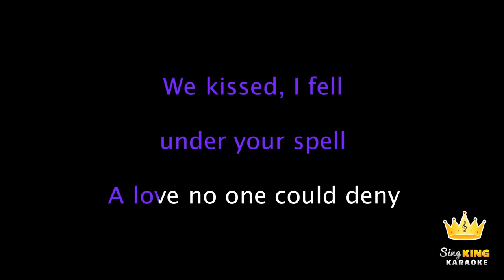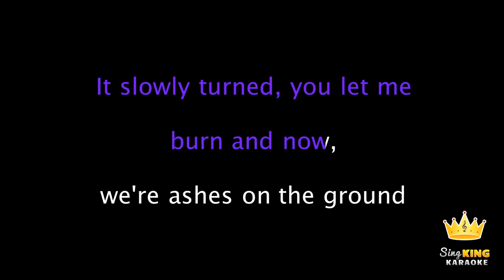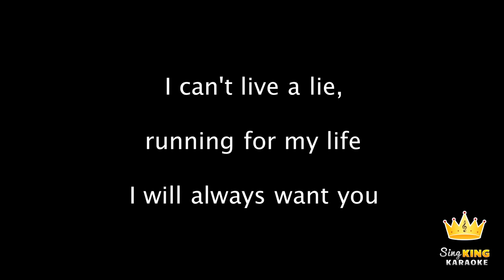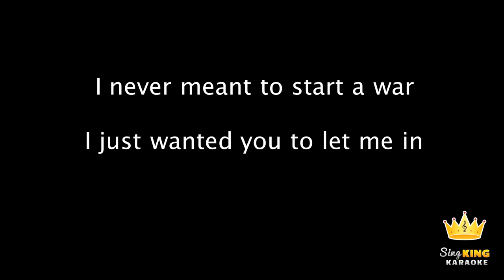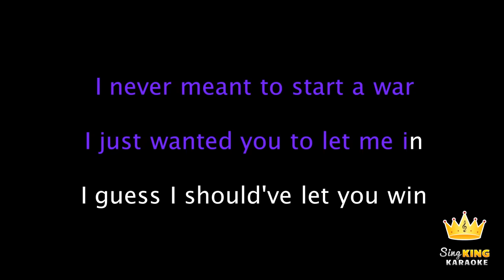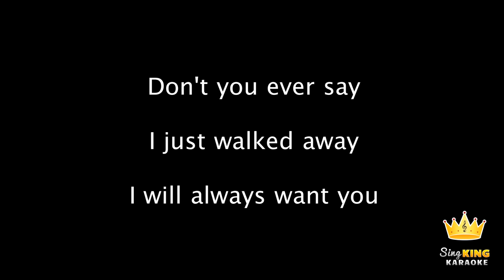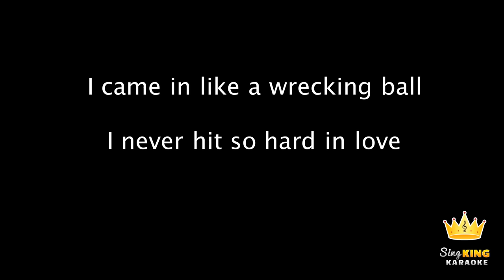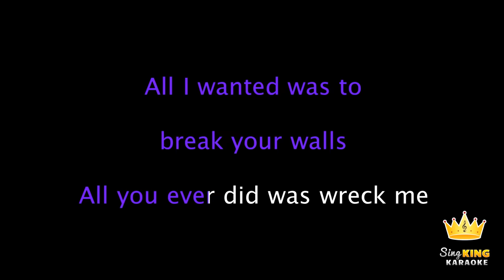Miley Cyrus - Wrecking Ball (Karaoke Version)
Karaoke sing along of "Wrecking Ball" by Miley Cyrus from Sing King Karaoke

0:00 Intro
0:08 Miley Cyrus - Wrecking Ball (Karaoke Version)
3:40 Up Next